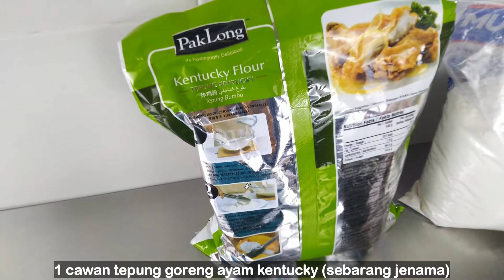Ayam Popcorn Pedas Korea (Resepi #133)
Resepi Ayam Popcorn Pedas Korea

Bahan-bahan:

Bahan A (Perapan Ayam)
1.5 kg isi ayam yang telah dipotong kiub 1 x 1 inci
sedikit serbuk lada hitam kasar
1 sb cuka
2 - 3 ulas bawang putih ditumbuk halus

Bahan B (Adunan tepung untuk menggoreng)
1 cawan tepung goreng kentucky
1 cawan tepung gandum
sedikit garam halus
1.5 cawan air tapisan

Bahan C (Sos Pedas Korea)
1 cawan sos cili
1 cawan sos tomato
1 cawan air tapisan
1 sb cuka
1/4 cawan kicap manis
3 sb sos gochujang
1 sb madu
sedikit lada hitam kasar
sedikit garam halus
3 sb serbuk cili kasar (chilli flakes)

Bahan lain:
1 peket 1 kg minyak masak untukl menggoreng

Caranya:
Satukan bahan A dan ketepikan terlebih dahulu. Kemudian satukan bahan B kecuali air. Kacau bahan B sehingga sebati dan masukkan air dan kacau sehingga pekat. Ambil ayam perapan awal tadi campurkan dengan bahan B dan gaul sehingga sebati dan ketepikan. Panaskan minyak ke dalam kuali dan goreng  ayam antara 20 ketul hingga 40 ketul pada satu-satu masa sehingga kuning keemasan dan angkat. Ulang proses penggorengan ayam sehingga ayam habis. Lapikkan bekas ayam dengan menggunakan tisu kering supaya dapat menyerap lebihan minyak dari ayam. Setelaj itu, ketepikan ayam terlebih dahulu. Ambil satu periuk dan satukan semua bahan C ke dalam periuk tersebut. Kacau rata dan hidupkan api sederhana panas. masak sehingga Sos pekat atau cair mengikut kehendak masing-masing. Setelah siap, ketepikan sos. Ambil satu mangkuk sederhana besar gaul 1 mangkuk kecil ayam goreng tepung tadi dengan 2 senduk kecil sos pedas Korea. Siap untuk dihidangkan. Terima kasih dan selamat mencuba !